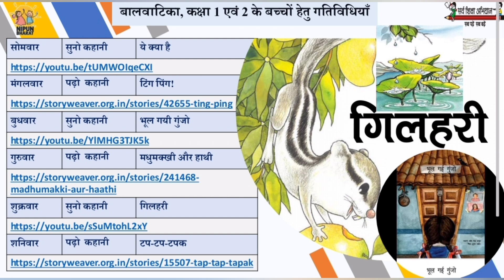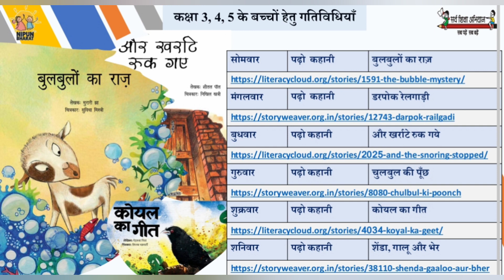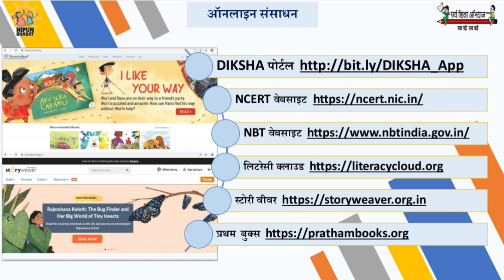45 दिवसीय रीडिंग कैंपेन के लिए कक्षा 1 से 8 तक छठवें सप्ताह (05/12/2022 से 10/12/2022) की गतिविधियां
reading Campaign

activitybased learning

Room ToRead

# निपुण_भारत_मिशन

Pratham Bookstore

सर्वशिक्षा अभियान